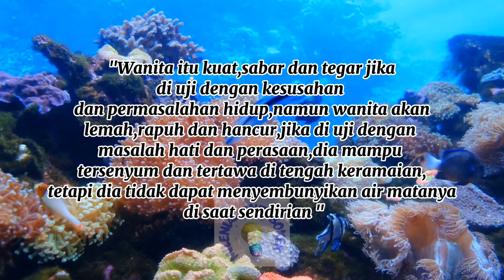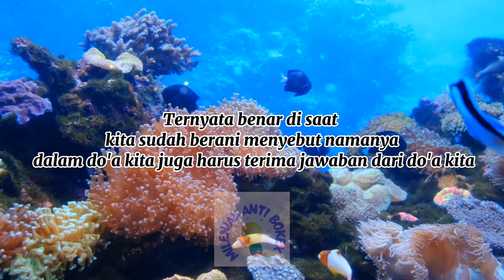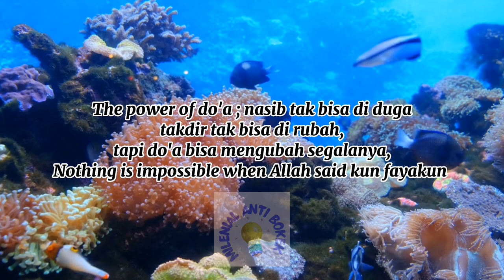Quotes -Air mata di ujung sajadah-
Kumpulan Quotes air mata di ujung sajadah

Baskara itu titipan dari Allah,sesuatu yang di titipkan pasti akan di ambil lagi,dan kita hanya bisa mengikhlaskan